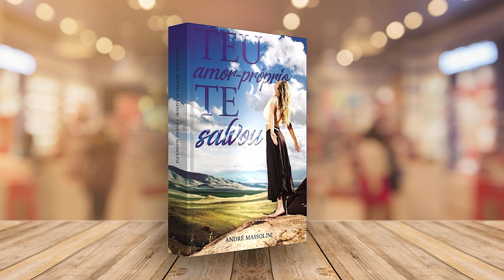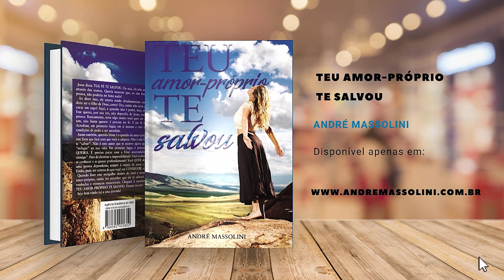De quem ouvir conselhos?